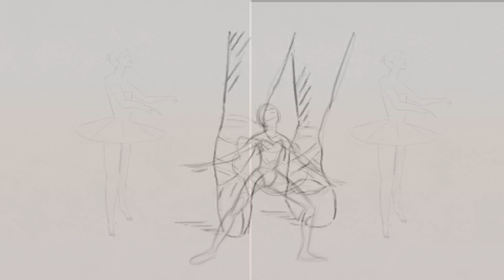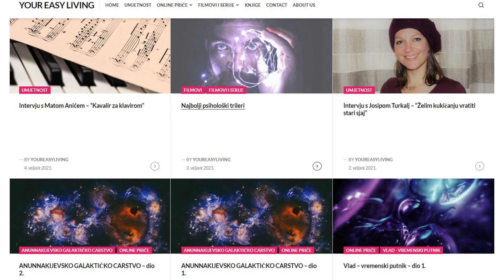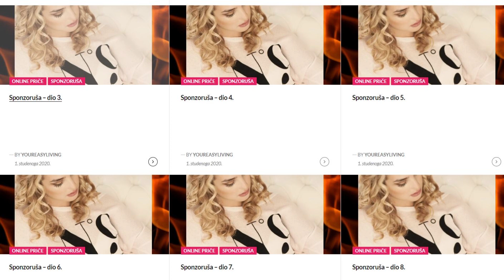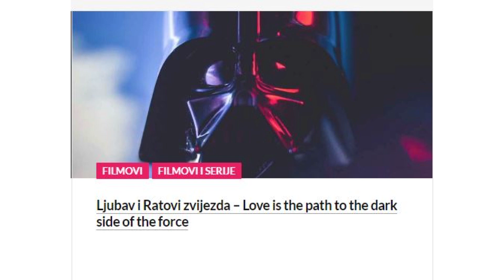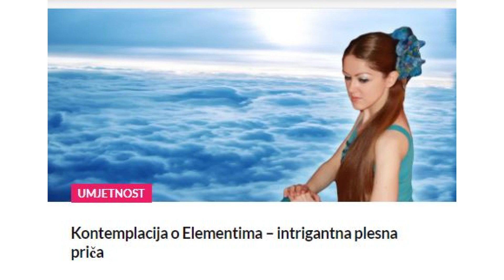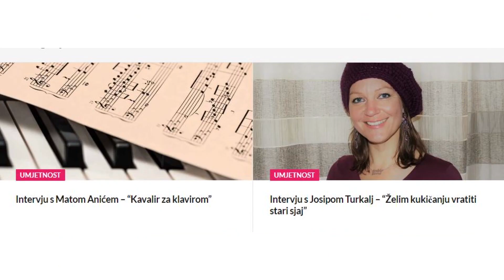Kulturni vrtuljak - Maja Laurić 9.2.2021.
Emisija TV Šibenik.
Urednica i voditeljica: Maja Laurić